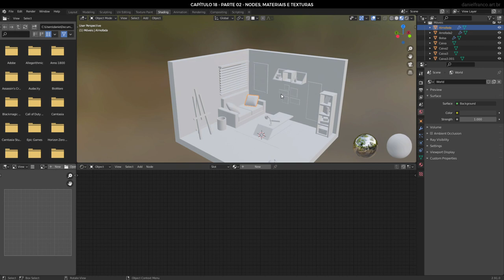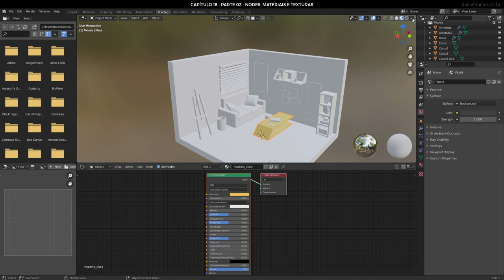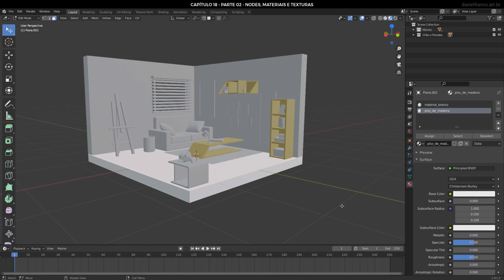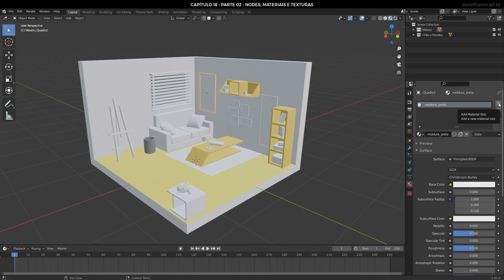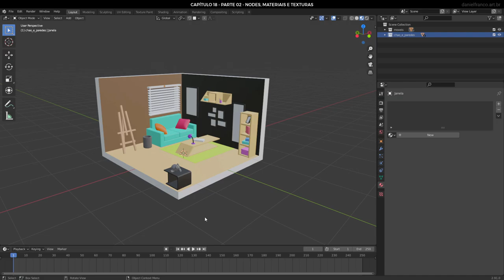18B - Curso Blender 2.9 - Nodes, materiais e texturas - Tutorial Português